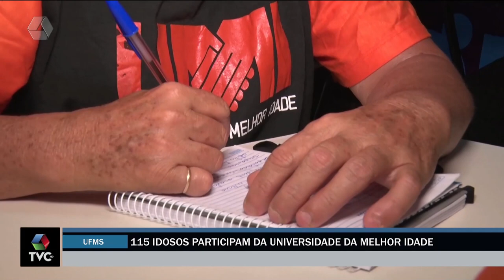Você conhece a Universidade da Melhor Idade? Mais de 115 idosos participam em Três Lagoas